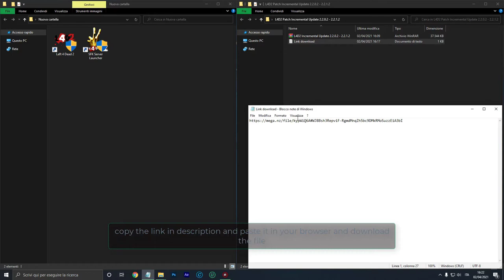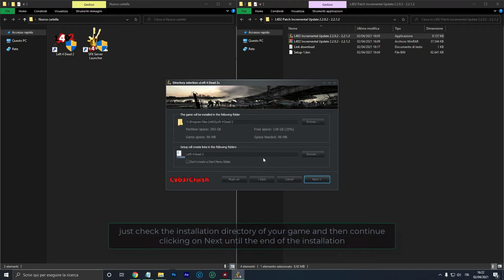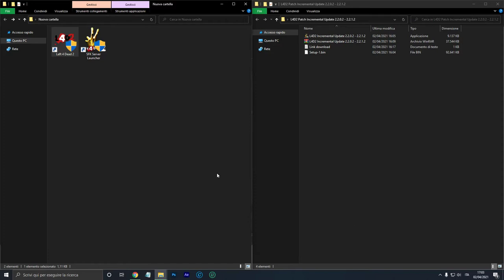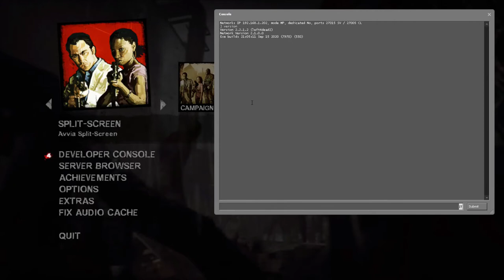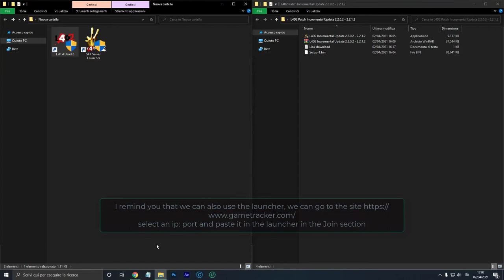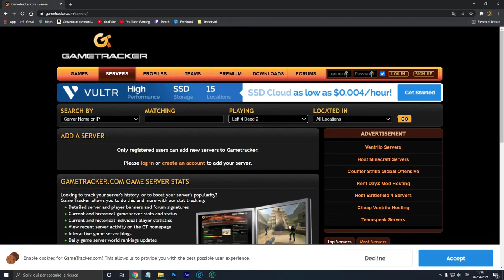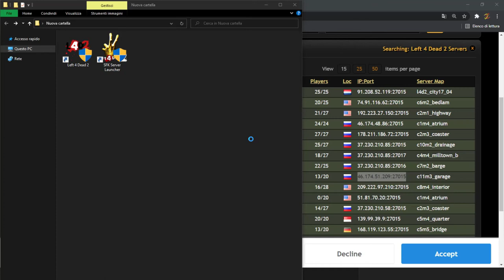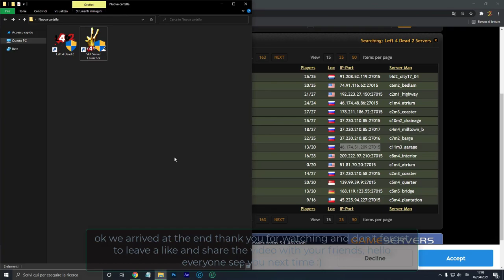L4D2 Incremental Update 2.2.0.2 - 2.2.1.2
Server con grafica migliorata, usata appositamente per le live, spero apprezziate.

►GIOCHI SCONTATI FINO AL 70%:
►UNISCITI:
►COMPONENTI PC:
✓ CPU: AMD Ryzen 5 1600
✓ GPU: XFX RX 480 8GB
✓ RAM: 8GB DDR4 CORSAIR VENGEANCE 3000 MHz
✓ MOTHERBOARD: ASUS PRIME B350-PLUS
✓ HD: 1TB SEAGATE
✓ PSU: 600W EVGA
✓ CASE: ITEK TITAN 05 ADVANCED